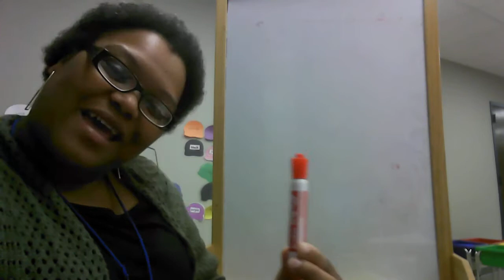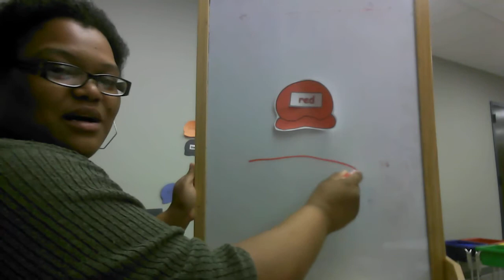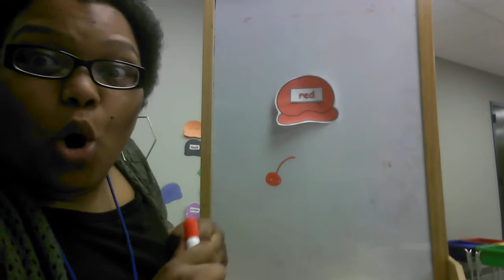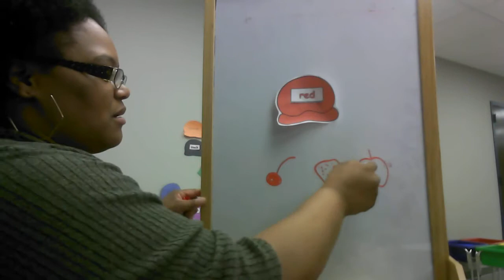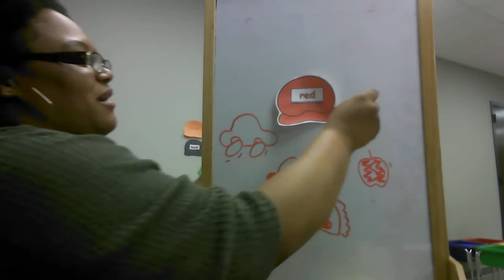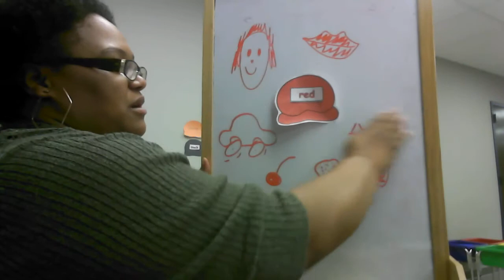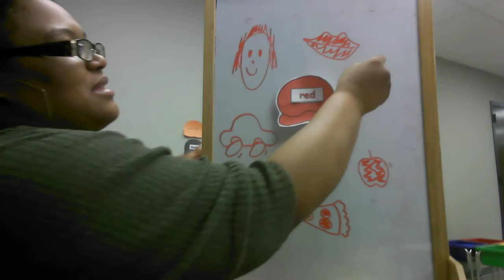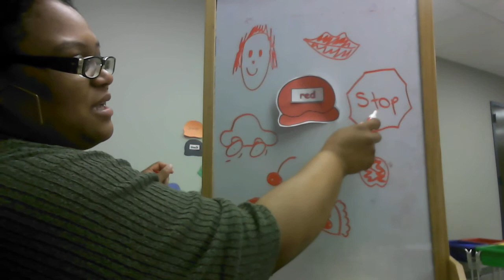Color Red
Learning with Ms. B.